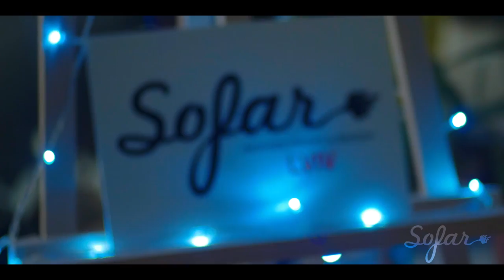SKYRUNNERS - Don't Run Away | Sofar Lviv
SKYRUNNERS performing "Don't Run Away" at Sofar Lviv on February 27, 2019

Artist: SKYRUNNERS

Filmed by: Danylo Vehera
Edited by: Danylo Vehera
Audio by: Anton Wierzbicki